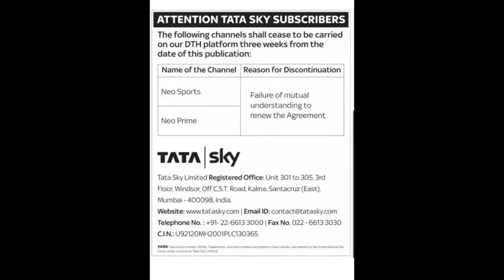Tatasky to Remove NEO channels soon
Tatasky has issued notice in news paper today that they are going to remove neo sports and neo prime channels withint 3 weeks from issue of this notice if fresh agreement is not done.